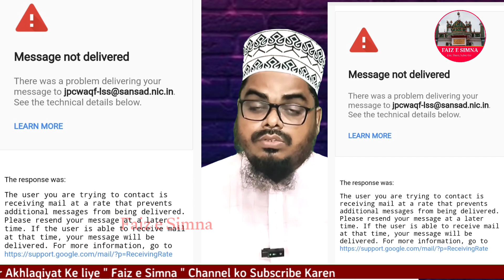waqf board amendment Bill | Email was rejected | JPC waqf board | ईमेल क्यूं रद हुआ | वक्फ बोर्ड बिल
wellcome to FAIZ E SIMNA youtube channle is viedo mein hamari taraf se bheje gaye E mails ko JCP Waqf board ne kyun rejecte kia aur 5 caror e mail ko Sirf 84 lack bataya hai aakhir is ki haqiqat kia hai?
faiz e simna
mufti Nazrul Bari
jpc waqf amendment Bill
waqf bord amendment Bill 2024
waqf bord amendment Bill
Email was rejected
JPC waqf bord
ई मेल क्यूं रद हुआ
वक्फ बोर्ड बिल
jpc waqf amendment Bill Email was rejected
jpc ne email kyun rejecte kia
waqf bord bill
kya email bhejne se bill reject ho jayega
waqf bord
all india muslim parsonal low bord
dini mahfil
amit shah ka taza bayan